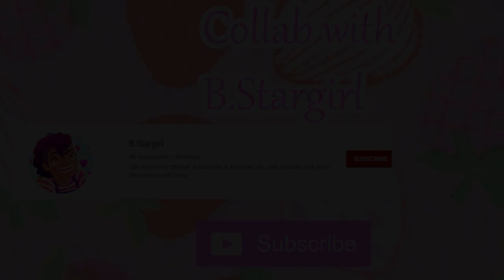[Strawberry Milk] 크레용팝 유닛-딸기우유 'OK(오케이 Dance Cover Collab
This was such a fun and cute cover to do at the park together! ;A;

Crayon Pop strawberry milk!

We hope you liked our cover and if you have any dance suggestions please let use know in the comments down below~